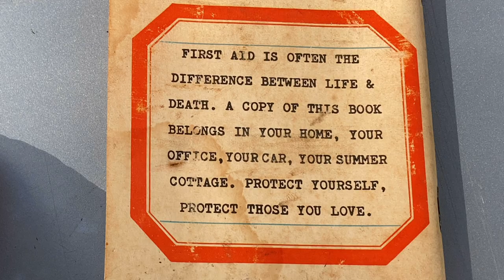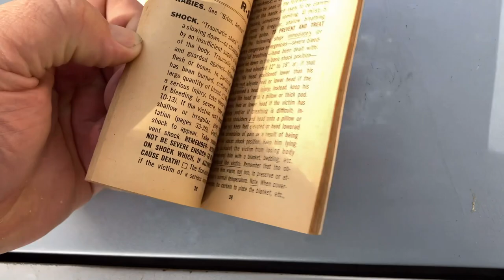Vintage 60 year old first aid manual found in old car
Dell published pulp fiction paperbacks, magazines, purse, and comic books. Dell Publishing Company, Inc. is an American publisher of books, magazines and comic books, that was founded in 1921 by George T. Delacorte Jr. Dell Magazines was sold in 1997, and it still exists as a major publisher of puzzle magazines, also publishing science fiction, mystery and horoscope magazines.